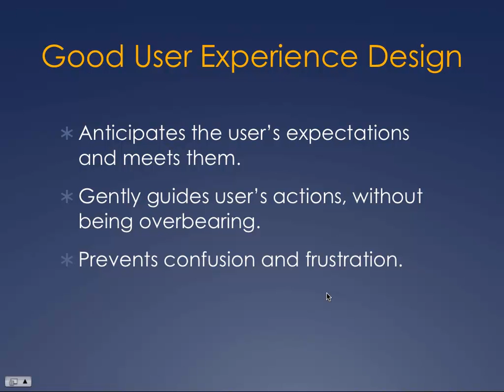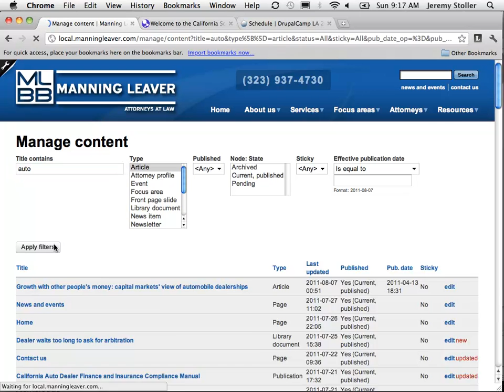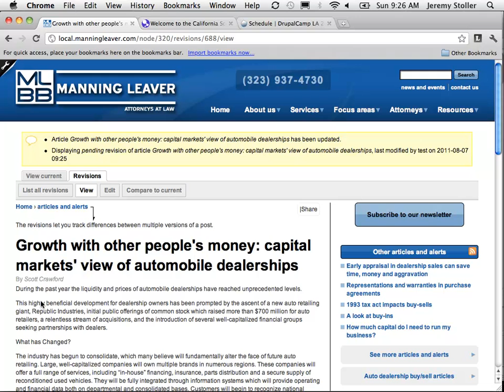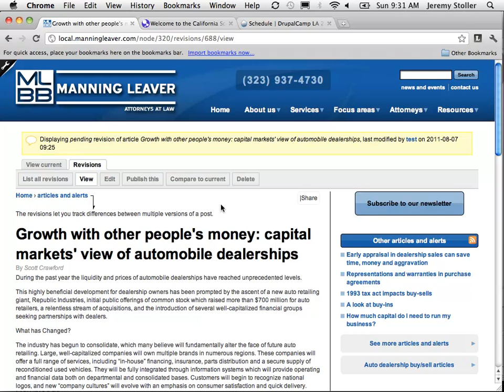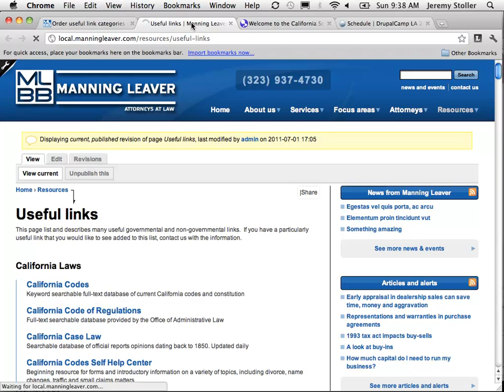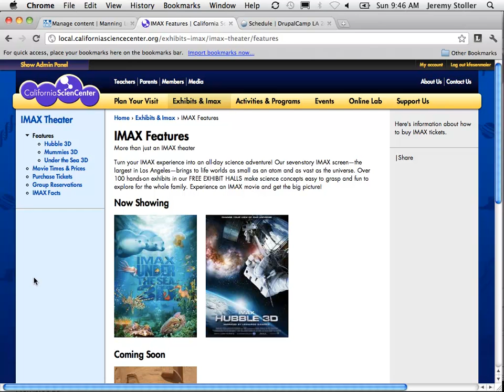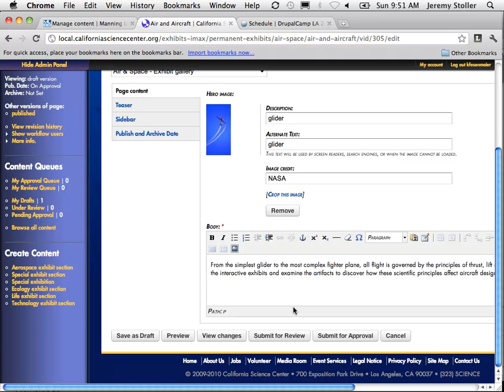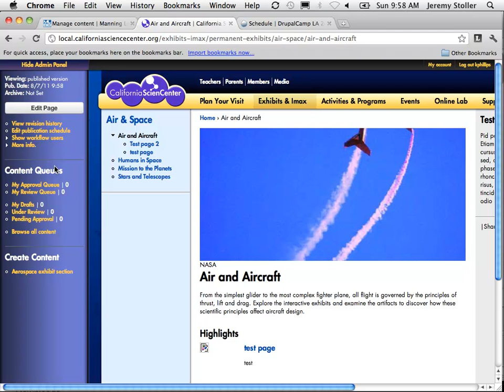UX and the Admin Interface (DrupalCamp LA 2011)